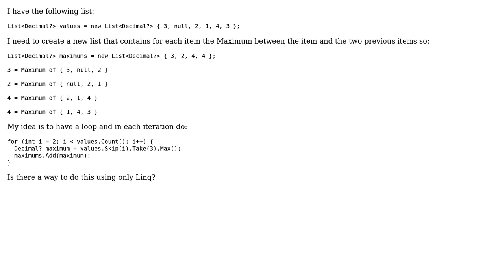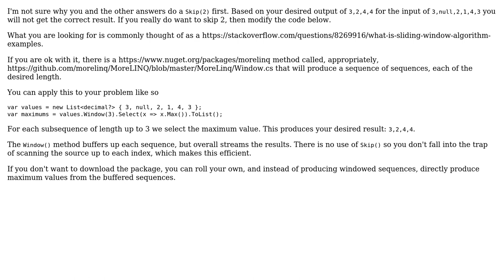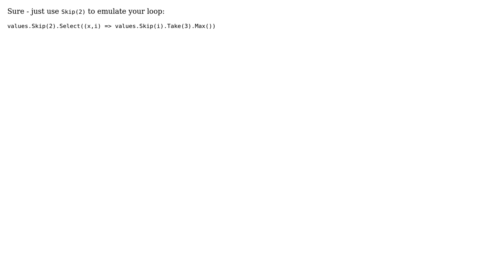Get maximums of list using Linq? (2 Solutions!!)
With thanks & praise to God, and with thanks to the many people who have made this project possible! | Content (except music & images) licensed under CC BY-SA | Music | Images & others | With thanks to user Miguel Moura user Kit user D Stanley and the Stack Exchange Network Trademarks are property of their respective owners. You are responsible for your own actions.